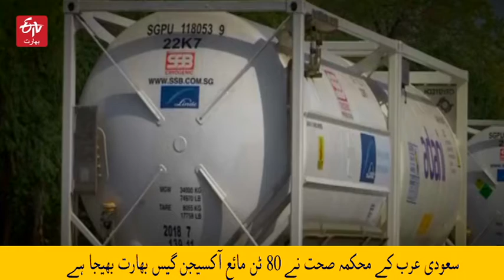Foreign countries send help for Covid | ETV Bharat Urdu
ہندوستان میں کورونا وائرس کے غیر معمولی اضافے پر تشویش کا اظہار کرتے ہوئے عرب امارات، سعودی عرب، سنگاپور، یورپی یونین، برطانیہ، چین اور فرانس سمیت متعدد ممالک کی جانب سے مدد کی پیشکش کی گئی ہے۔